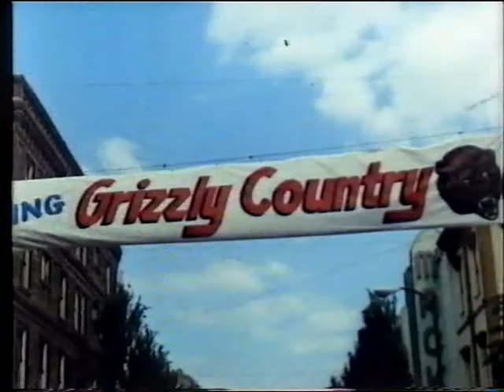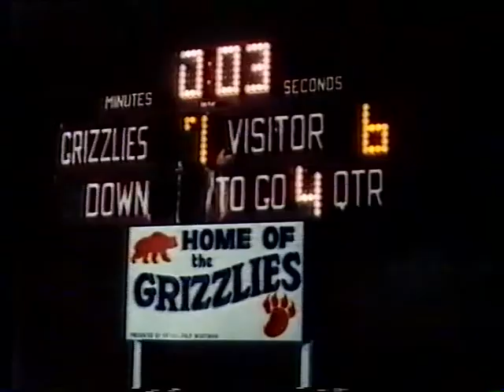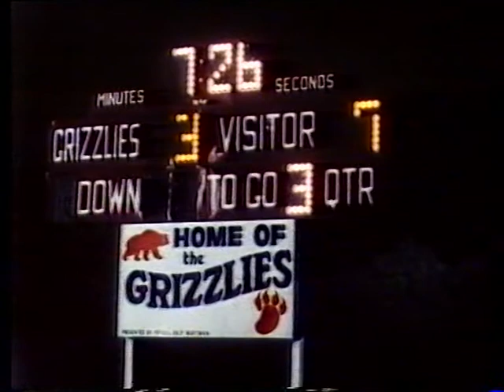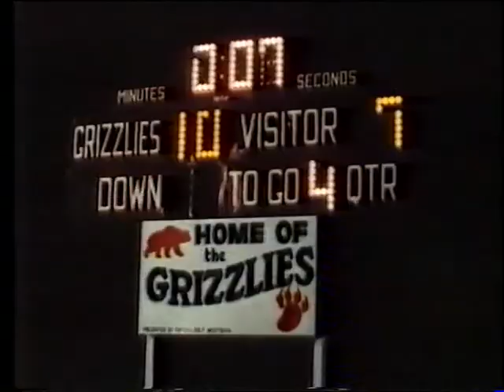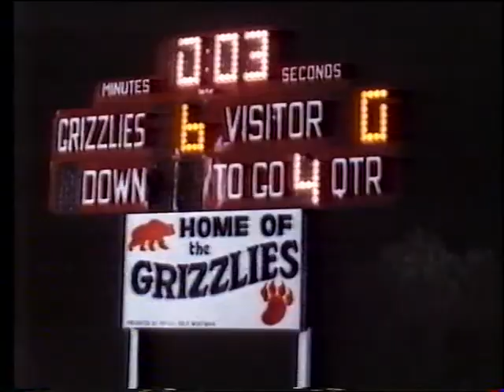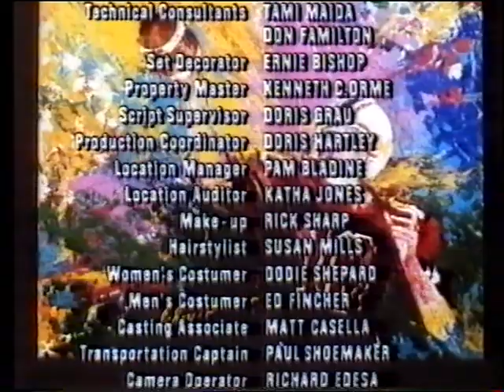La princesa del estadio (1983)🇺🇸 [Castellano]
Sinopsis: Tami, una joven que acaba de mudarse a Oregon, se enfrenta a su entrenador y a los detractores de su pequeña ciudad para demostrar que es capaz de ser una talentosa Quaterback de Rugby a pesar de ser una mujer. (FILMAFFINITY)

Género: Drama | Deporte. Rugby. Colegios & Universidad. Basado en hechos reales. Telefilm

Título original: Quarterback Princess (TV)
País: Estados Unidos 🇺🇸
Dirección: Noel Black
Guion: Rod Browning
Fotografía: Isidore Mankofsky
Reparto: Don Murray, Barbara Babcock, Dana Elcar, John Stockwell, Daphne Zuniga, Helen Hunt, Mary-Robin Redd, Joshua Cadman, Severn Darden, Carmen Argenziano, Nancy Parsons, Tim Robbins, Holly Bressler, Katherine Moir, Melanie Parker